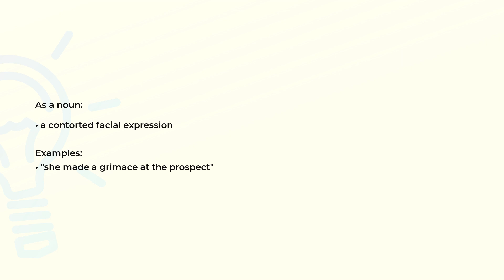What is the meaning of the word GRIMACE?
Definition, examples of use and spelling of the word GRIMACE.

(00:00) Intro
(00:07) As a noun
(00:19) As a verb
(00:35) Spelling

As a noun (00:07):
• a contorted facial expression

Examples:
• "she made a grimace at the prospect"

As a verb (00:19):
• contort the face to indicate a certain mental or emotional state

Examples:
• "He grimaced when he saw the amount of homework he had to do"